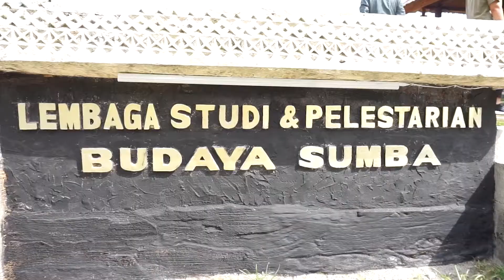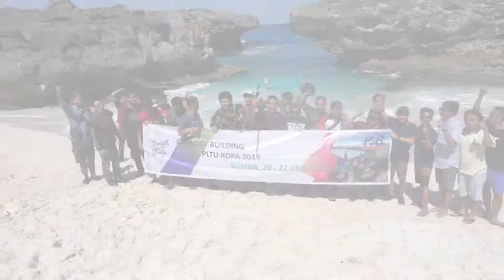Family gathering PLTU Ropa